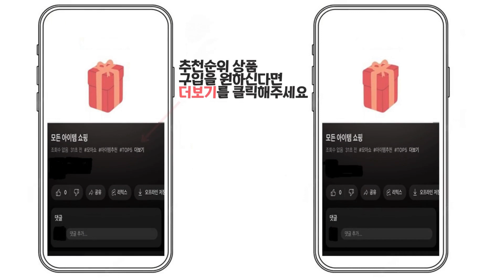2023년 인기 요구르트 메이커 추천 TOP5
2위 : 홈빙 초간편 요구르트 청국장 제조기 Y-1000

3위 : 로이첸 요거트 데이+전용 발효용기 2개

5위 : 키체라 데일리 요거트메이커 + 유리용기 7p 세트 KIC-YM01